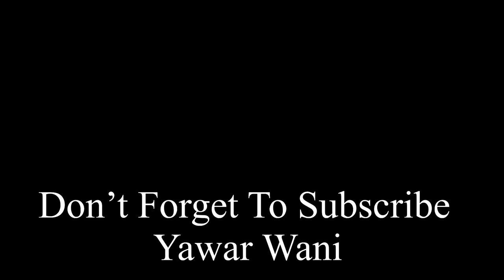Ghar Mai Flood Aagya 😱 Challenge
Yawar Wani Songs